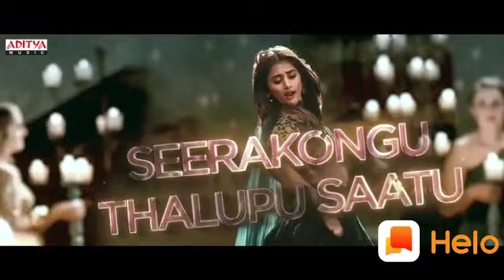Ala vaikuntapuram lo ### allu arjun,pujhadge new movie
Ramulo ramulo audio song tesar